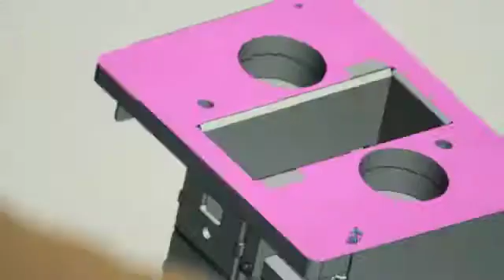Lagerwey | Manufacturer of Efficient Windturbines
Lagerwey is a Dutch Windturbine manufacturer that delivers turn key projects with a high quality service.